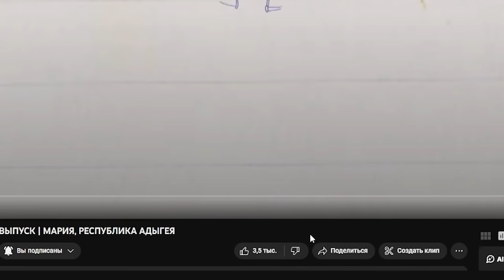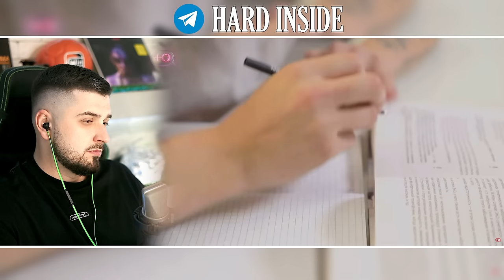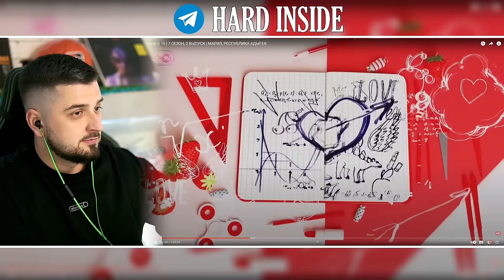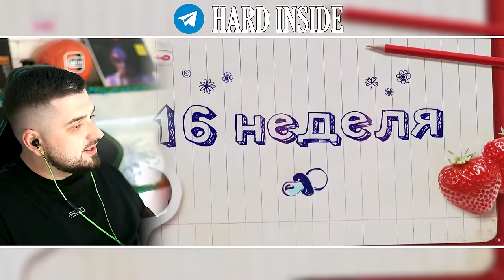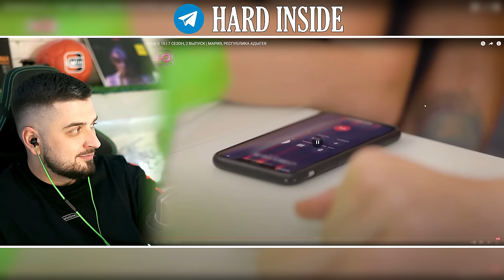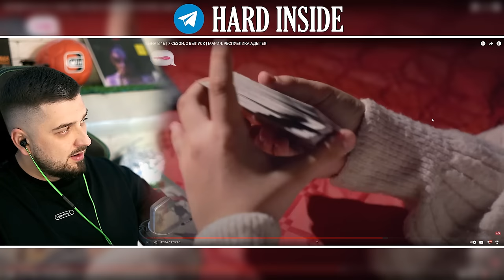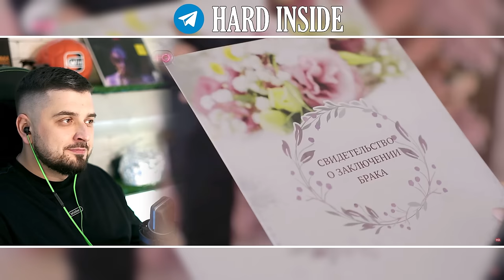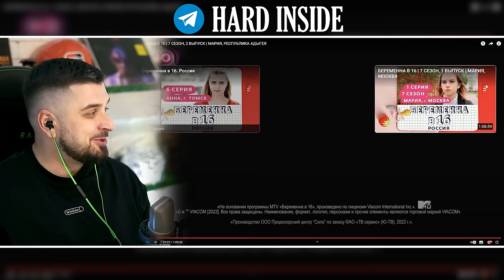HARD PLAY РЕАКЦИЯ НА БЕРЕМЕННА В 16 7 СЕЗОН 2 ВЫПУСК. МАРИЯ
В этом видео Хард Плей смотрит новый сезон реалити шоу Беременна в 16.